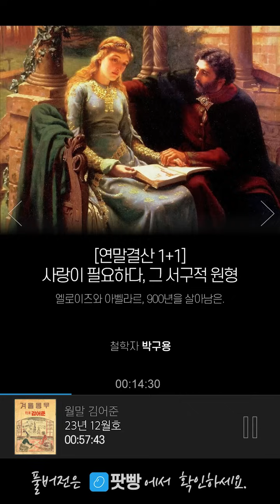〔월말 김어준〕 엘로이즈와 아벨라르, 900년을 살아남은.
[연말결산 1+1] 사랑이 필요하다, 그 서구적 원형
엘로이즈와 아벨라르, 900년을 살아남은.
철학자 박구용